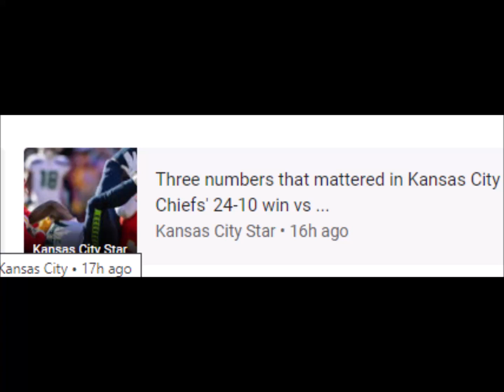KMBC Kansas CityGifts come early as the Chiefs dominate the Seahawks for a win on ...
Gifts come early as the Chiefs dominate the Seahawks for a win on ...Chiefs
Seattle Seahawks